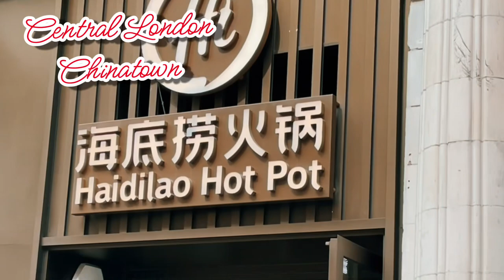Mukbang Hot Pot experienced in Chinatown Central London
mukbang hotpot chinesefood food soup Hot pot also known as soup-food is a dish with a heat source on a dining table with a soup stock simmering and a variety of ingredients added like seafoods , beef , vegetables and anything that consumers fancies to eat . A continuous boiling soup with ingredients serve. ilonggo version .